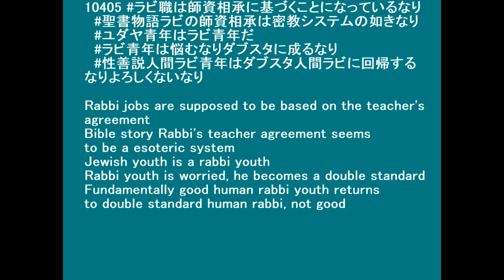10405 ユダヤ青年はラビの素養を持っているなりにけり Jewish youth have a rabbi knowledge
Rabbi jobs are supposed to be based on the teacher's agreement
Bible story Rabbi's teacher agreement seems to be a esoteric system
Jewish youth is a rabbi youth
Rabbi youth is worried, he becomes a double standard
Fundamentally good human rabbi youth returns to double standard human rabbi, not good

◇参照 :10384 三大良心本能／ヒトの心を理解出来ないgoddoは神ではないなりにけり The goddo who cannot understand the human mind is not a god